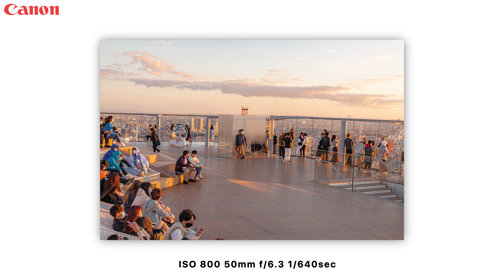Sony A6600 vs Canon 5D Classic! SHIBUYA SKY Photo Comparison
Hello in this video we take a look at the Sony A6600 and the Canon 5D Mark 1 Classic. I recently took a trip to Japan and I brought both of these cameras with me. Enjoy.

► The Sony a6600 is the company's top-of-the-line APS-C mirrorless camera, with 24MP of resolution and 4K video capture. The a6600 offers in-body image stabilization, as well as the new Z type battery which is rated for 810-shots (per CIPA).

► Canon EOS 5D is a 12.8 megapixel digital single-lens reflex (DSLR) camera body produced by Canon. The EOS 5D was announced by Canon on the 22nd of August, 2005.

My editing software:
- Adobe Lightroom
- Adobe Photoshop